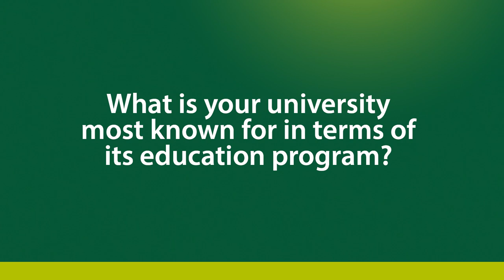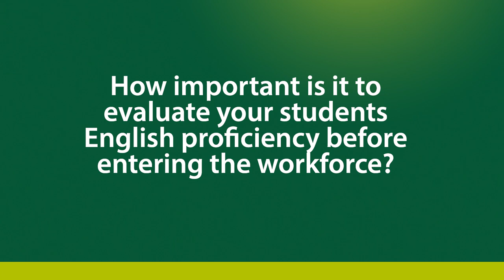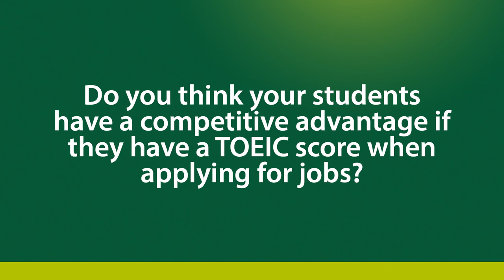Universidad Tecnológica Fidel Velázquez: Benefits of Taking the TOEIC® Tests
We spoke with faculty at Universidad Tecnológica Fidel Velázquez in Mexico about their experience with the TOEIC® program, and how taking the TOEIC Bridge® tests impacts the university’s students. Learn more about the TOEIC Bridge tests